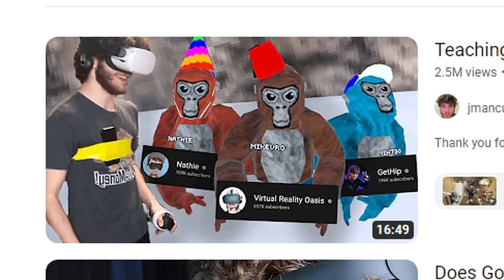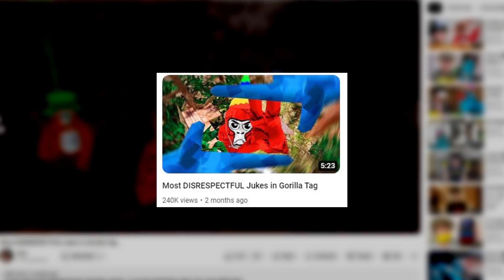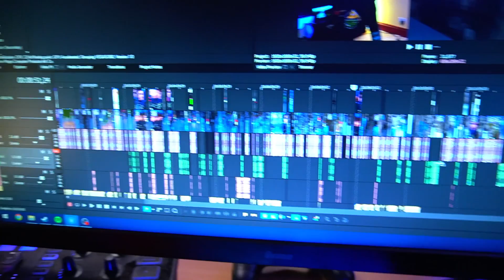I Hired a Gorilla Tag Pro for 24 Hours...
This was rough...

Today I Hired a Gorilla Tag Pro for 24 hours to teach me some of the most crucial Gorilla Tag Tactics/Movements/Tips & Tricks to go pro before Jmancurly makes me rebrand my channel...Check out my other videos for VR Tips & Tricks, Top 10's & News.